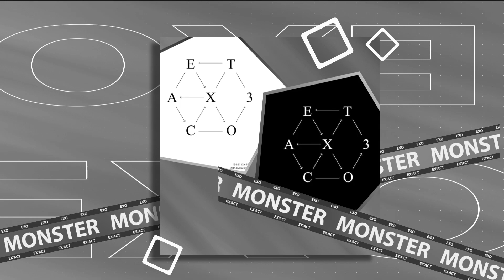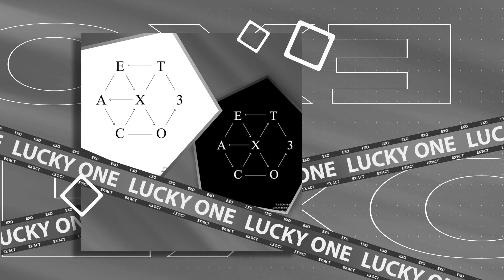EXO - ‘Monster’ & ‘Lucky One’ & ‘Lotto’ MVs | REACTION